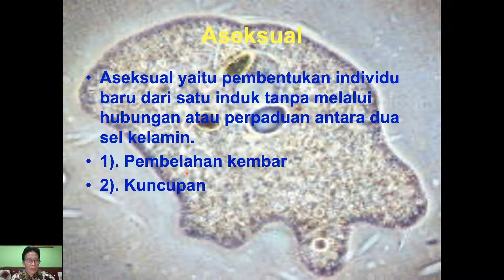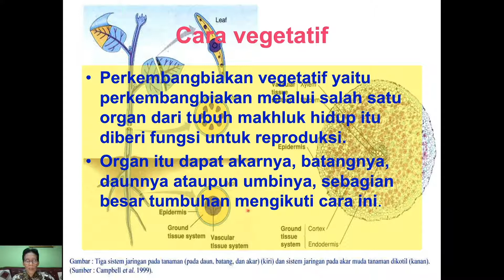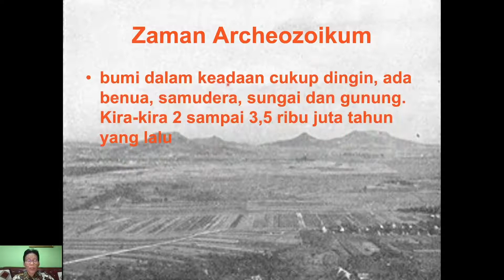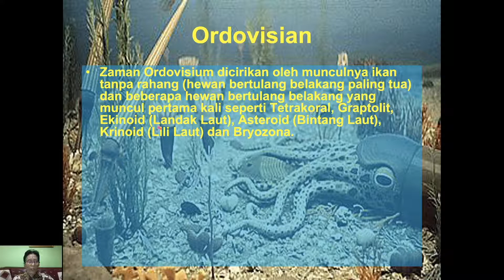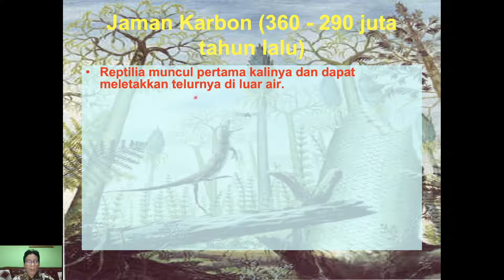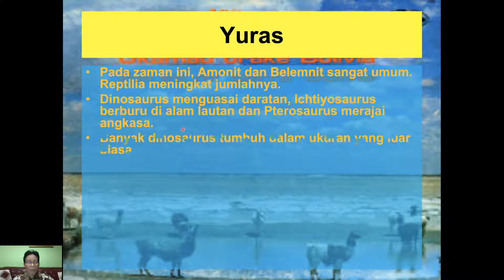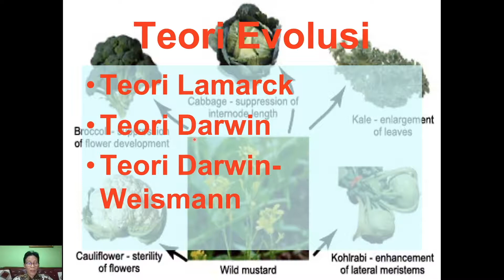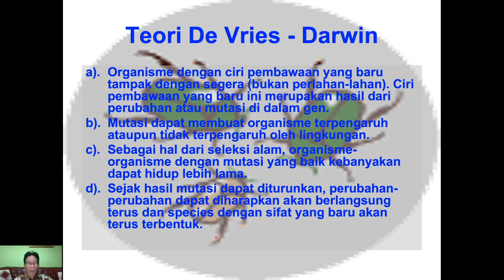Universitas Kadiri | Perkembangan dan Variabilitas Makhluk Hidup | Oleh: Tutut Dwi Sutiknjo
Dalam video ini membahas:
1. Perkembangbiakan makhluk hidup bersel banyak
2. Pembelahan kembar
3. Kuncupan
4. Pembentukan Spora
5. Cara Vegetatif
6. Seksual
7. Konjugasi
8. Fertilasi
9. Evolusi
10. Sejarah Kehidupan di Bumi
11. Zaman Azoikum
12. Zaman Archeozoikum
13. Zaman Proterozoikum
14. Zaman Paleozoikum
15. Kambrium
16. Ordovisian
17. Silurian
18. Devonian
19. Zaman Karbon
20. Permian
21. Zaman Mezozoikum
22. Trias
23. Yuras
24. Zaman Kenozoikum
25. Zaman Tertier
26. Zaman kuarter
27. Zaman Pleistosen
28. Zaman Holocen
29. Teori Evolusi
30. Teori Lamarck
31. Teori Darwin
32. Teori Darwin-Weismann
33. Teori De Vries
34. Teori De Vries - Darwin

sutiknyoeducation